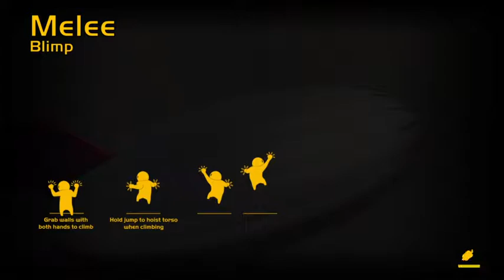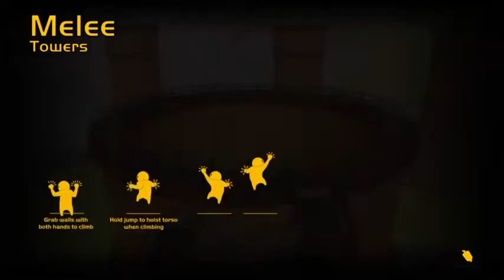Scotland Vs Iceland Round 2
The next round begins in the clash of nations! Who will rise? Who will fall?